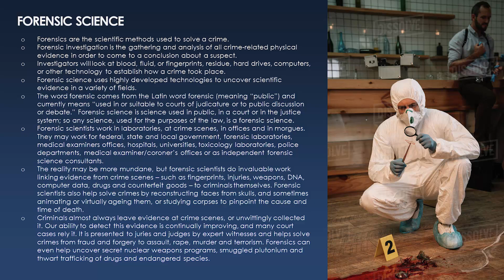FORENSIC SCIENCE | Criminology | Easy Urdu | CSS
Forensics are the scientific methods used to solve a crime.
Forensic investigation is the gathering and analysis of all crime-related physical evidence in order to come to a conclusion about a suspect.
Investigators will look at blood, fluid, or fingerprints, residue, hard drives, computers, or other technology to establish how a crime took place.
Forensic science uses highly developed technologies to uncover scientific evidence in a variety of fields.
The word forensic comes from the Latin word forensic (meaning “public”) and currently means “used in or suitable to courts of judicature or to public discussion or debate.” Forensic science is science used in public, in a court or in the justice system; so any science, used for the purposes of the law, is a forensic science.
Forensic scientists work in laboratories, at crime scenes, in offices and in morgues. They may work for federal, state and local government, forensic laboratories, medical examiners offices, hospitals, universities, toxicology laboratories, police departments, medical examiner/coroner’s offices or as independent forensic science consultants.
The reality may be more mundane, but forensic scientists do invaluable work linking evidence from crime scenes – such as fingerprints, injuries, weapons, DNA, computer data, drugs and counterfeit goods – to criminals themselves. Forensic scientists also help solve crimes by reconstructing faces from skulls, and sometimes animating or virtually ageing them, or studying corpses to pinpoint the cause and time of death.
Criminals almost always leave evidence at crime scenes, or unwittingly collected it. Our ability to detect this evidence is continually improving, and many court cases rely it. It is presented to juries and judges by expert witnesses and helps solve crimes from fraud and forgery to assault, rape, murder and terrorism. Forensics can even help uncover secret nuclear weapons programs, smuggled plutonium and thwart trafficking of drugs and endangered species.